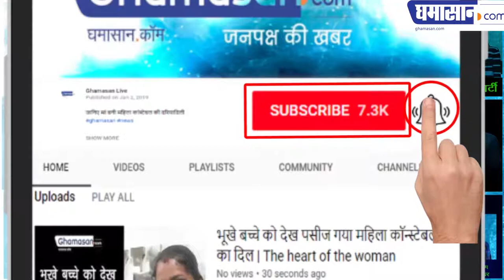क्या राहुल सोनिया ने 100 करोड़ की टैक्स चोरी की | Did Rahul Sonia steal tax of 100 crores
आयकर विभाग द्वारा नोटिस  जारी | Notice issued by Income Tax Department